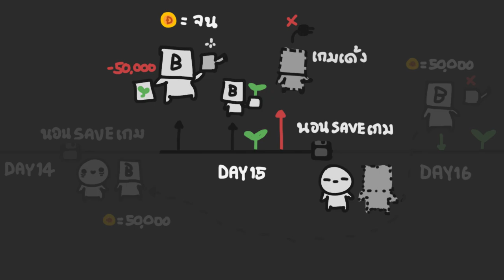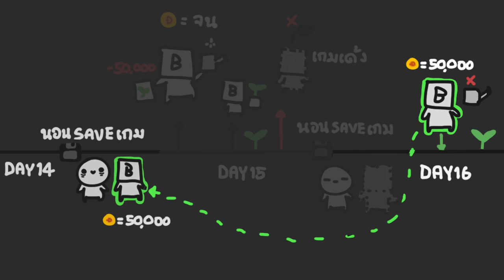DiNKUM - นายสุภาพ #10 ก่อนนอนตอนเช้า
playlist หลักของเกมนี้จะเป็นตามลิงค์นี้นะครับ

DiNKUM เป็นเกมแนว Stardew valley ผสมกับ Animal Crossing ที่เพิ่งลงตลาด steam ไปในวันที่ 14jul2022 ที่ผ่านมานี่เองครับ พอดีเกมนี้มันผ่านตาผมแล้วเพื่อนผมในวันเดียวกันนั้นพอดี สรุปเลยได้รวมตี้กันเล่นในคืนนั้น ในคืนนั้นเล่นกันไปประมาณเกือบ 7 ชั่วโมง (ประมาณ 5 ทุ่ม - 6 โมงเช้า ของวันต่อมา) นี่คืออีกเสี้ยวของคลิปที่เล่นกันวันนั้นครับ
- ปกคลิปคือคลิปตอน 1:02
โปรแกรมที่ใช้
- ตัดต่อวีดีโอ - Sony Vegas
- วาดรูป/Animation - Sai paint tools / Clip studio paint
เพลงที่ใช้
00:01 Concierge - ALBIS
00:51 LittleBigPlanet - Left Bank Two Violin - ViolinGamer
01:43 Toreador (Bizet) (with lyrics) - Ron Meixsell
02:04 If I Had a Chicken - YouTube Song-Music
02:31 Toreador (Bizet) (with lyrics) - Ron Meixsell
03:06 If I Had a Chicken - YouTube Song-Music
04:23 Sneak me a Biscuit (Original music by The Blake Robinson Synthetic Orchestra)
05:38 힐링되는 유령송 50분 반복 재생 (Ghost Duet)

ขอบคุณที่รับชมครับผม ขอให้เป็นวันที่ดีนะครับ ;w;/